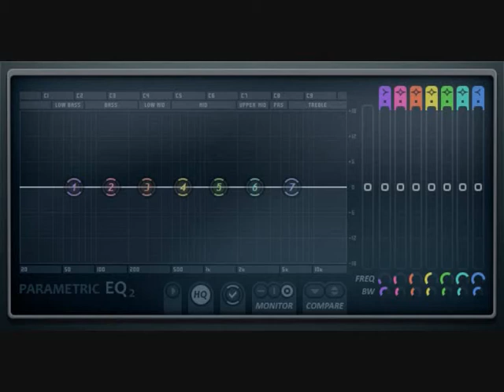Servo per amore remix - dj Facocero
Servo per amore (dj Facocero remix)